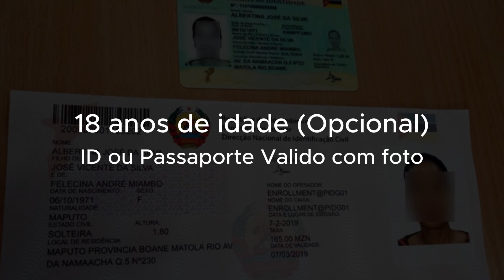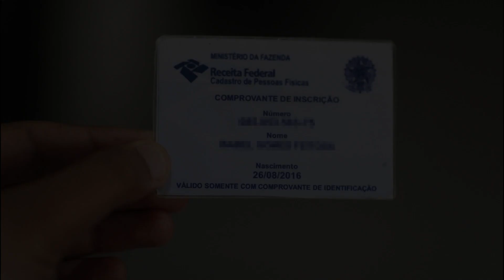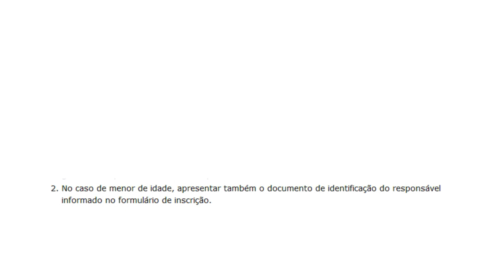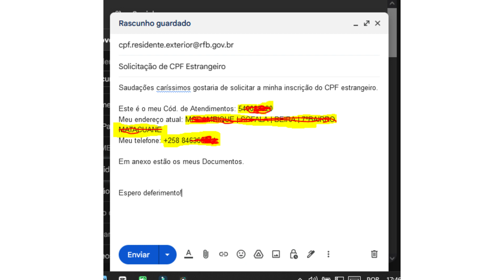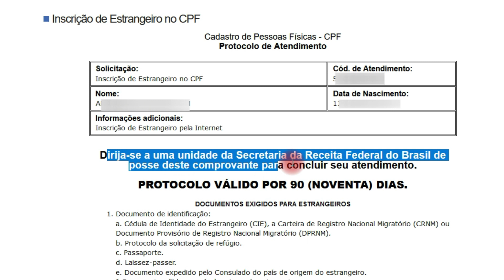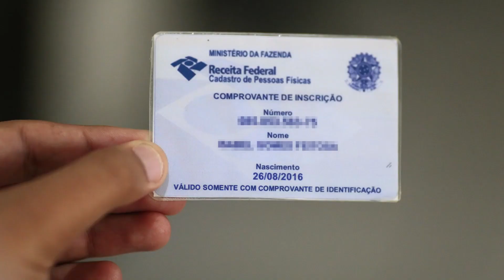Como criar CPF Brasileiro online e de graça: Sem sair de Casa | menor de idade também pode!!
Aprenda como tirar seu CPF Brasileiro Sendo Estrangeiro "Angola, Moçambique, Portugal, Cabo Verde e outros", sem sair de casa. Neste vídeo, você verá um passo a passo completo, com todas as informações necessárias para tirar seu CPF pela internet.

O que você aprenderá neste vídeo:

    Como solicitar a emissão do CPF
    Sendo menor de idade como obter o CPF

Este vídeo é para você se:

    Você precisa tirar seu CPF
    Você não quer sair de casa para tirar o seu CPF
    Você quer aprender a tirar o seu CPF online
    Você é Estrangeiro e precisa do CPF
    Você não mora no Brasil e precisa do CPF

Assista ao vídeo agora e tire seu CPF online em poucos minutos!

    *Vídeo passo a passo não disponível ainda*
    Deixe um comentário, como combinamos.

*Passos usado no vídeo:*
Acesse o site para preencher o formulário e obter o protocolo de atendimento

*Enviar E-mail*
*Assunto:* Solicitação do CPF para Estrangeiro
*Mensagem:*  Saudações caríssimos gostaria de solicitar a minha inscrição do CPF estrangeiro.

Este é o meu Cód. de Atendimentos:
Meu endereço atual:
Meu telefone:

Em anexo estão os meus Documentos.

Espero deferimento!

▂ ▃ ▄ ▅ ▆ CONTEÚDO EXTRA  ▆ ▅ ▄ ▃ ▂